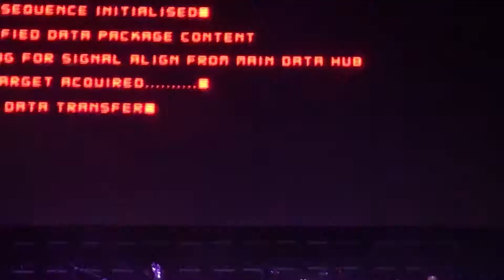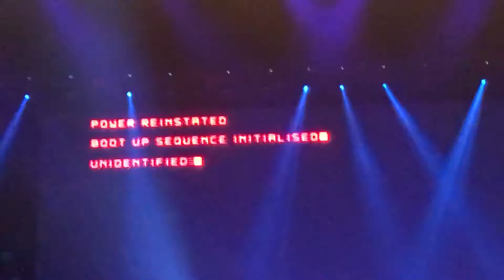Jamiroquai “Shake It On” and “Little L” 4.17.18 Live From SF 1080 HD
Jamiroquai live from San Francisco from the Bill Graham Civic Auditorium 4.17.18. Video of the show opening with Shake It On followed by Little L in full. This was Jamiroquai’s first full US show in over 13 years and you can hear how excited the audience was for this amazingly funky dance party!